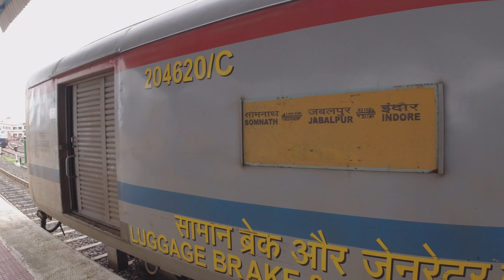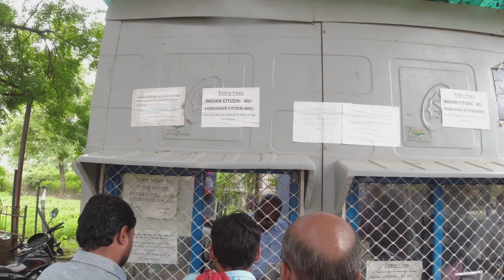12 jyotirlinga darshan |12 jyotirlinga yatra|12 Jyotirling of Lord Shiva in India|Nitesh Khandelwal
12 jyotirlinga darshan |12 jyotirlinga yatra|12 Jyotirling of Lord Shiva in India|Nitesh Khandelwal
12 jyotirlinga yatra
12 jyotirlinga tour plan
12 jyotirlinga darshan in hindi
12 jyotirlinga train yatra
12 jyotirling yatra
12 jyotirling ke darshan
12jyotirlingam darshan
maharashtra jyotirlinga darshan tour

12 jyotirlinga by car

12 jyotirlinga darshan

12 jyotirlinga darshan tour package